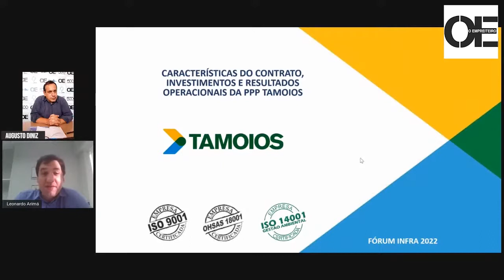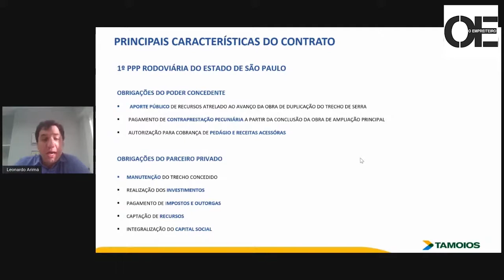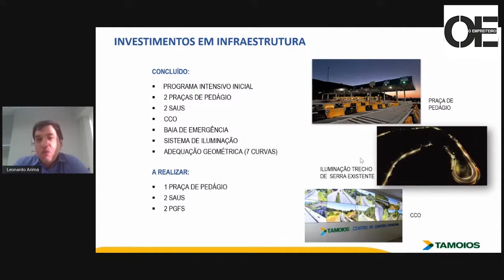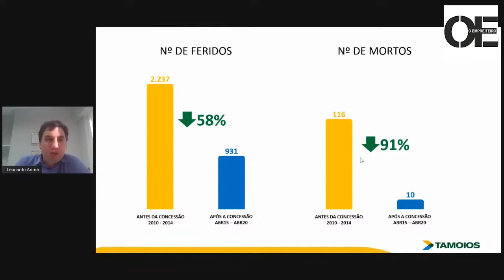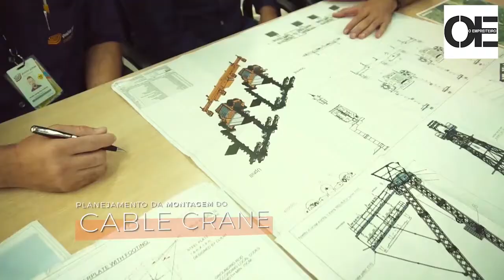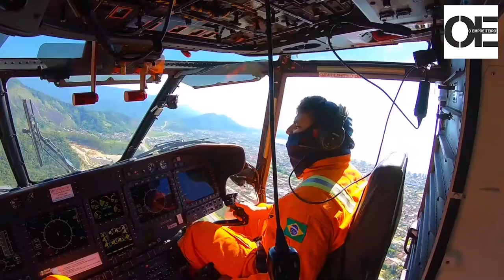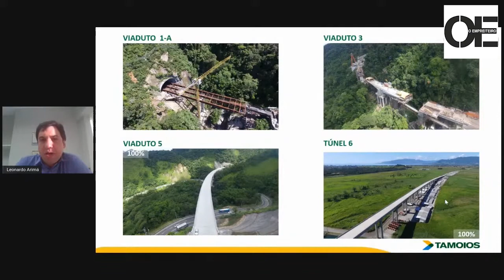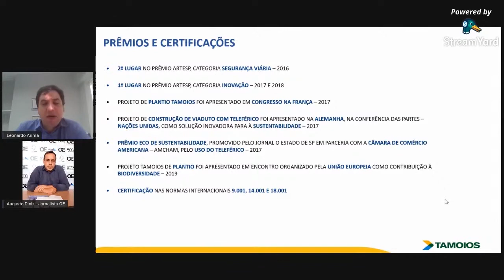Palestra Concessionária Tamoios: Obras do trecho de serrada Rodovia Tamoios (SP)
Evento online do dia 26 de agosto de 2020, terceira edição do Fórum Infra 2022
Palestrante: Leonardo Arimá - Superintendente